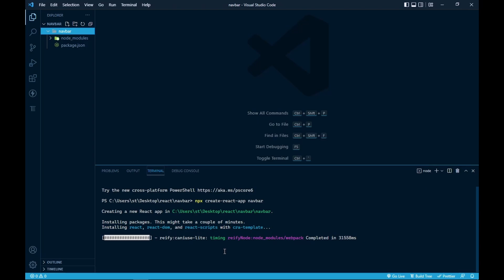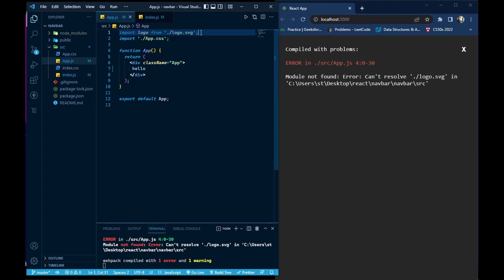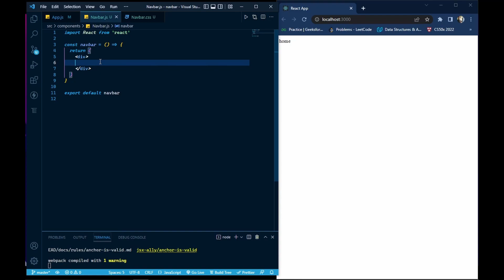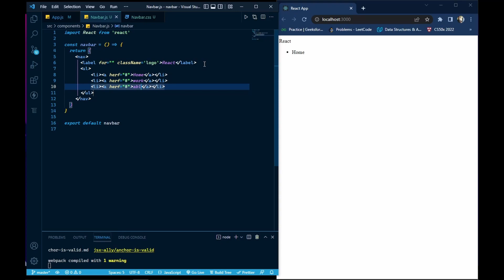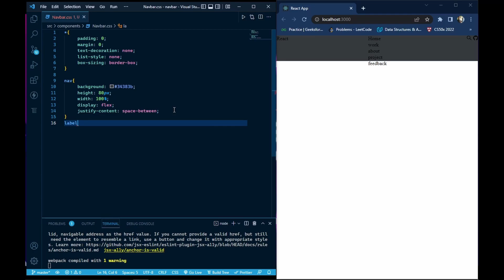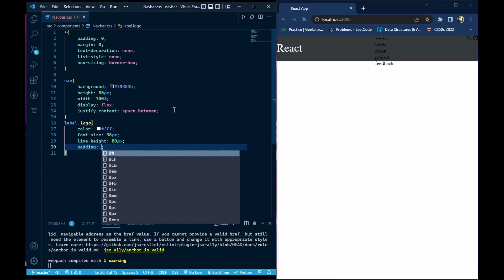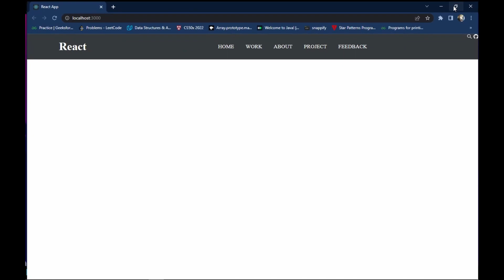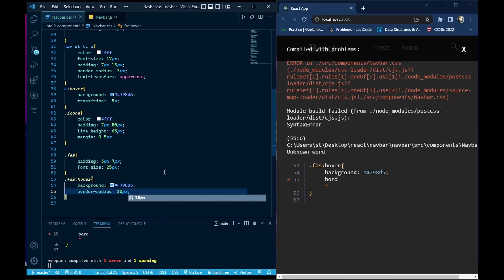How to Create Navigation Bar in React js using html css || How to setup react js app tutorial 2022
How to create navbar in html css using React js app || How to setup react js app tutorial 2022

Hey Welcome, to the best video on complete HTML and CSS mini Project with one thing in one video. In this HTML CSS tutorial for beginners, you'll learn the components of web development(HTML and CSS), along with best practices and built

CMRRA, UNIAO BRASILEIRA DE EDITORAS DE MUSICA - UBEM, LatinAutorPerf, Polaris Hub AB, Featherstone Music (publishing), LatinAutor - Warner Chappell, Warner Chappell, ASCAP, and 13 Music Rights Societies